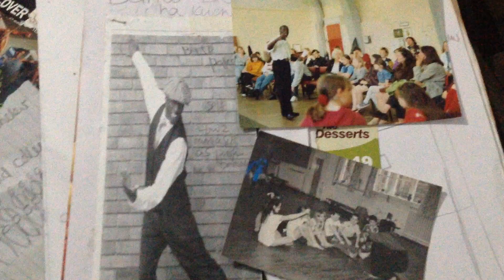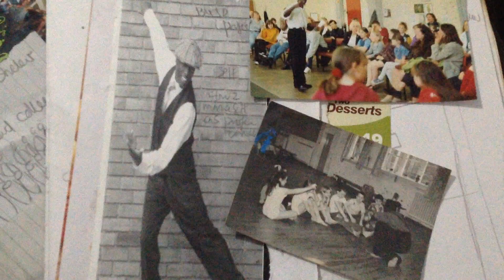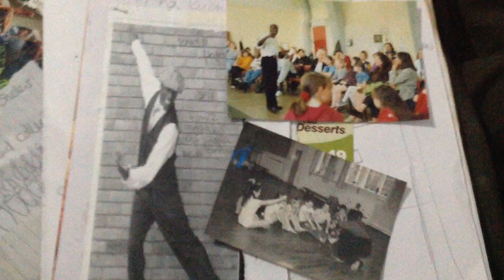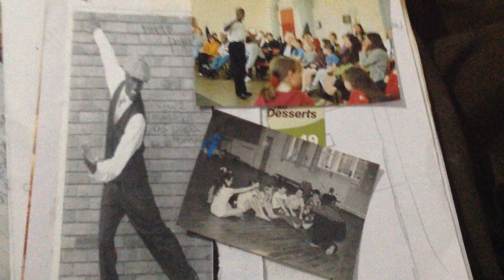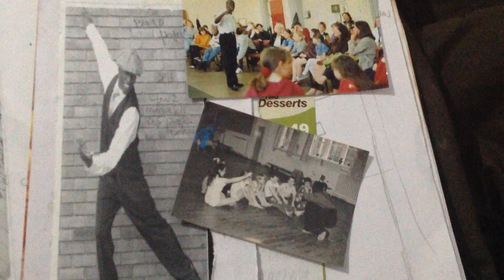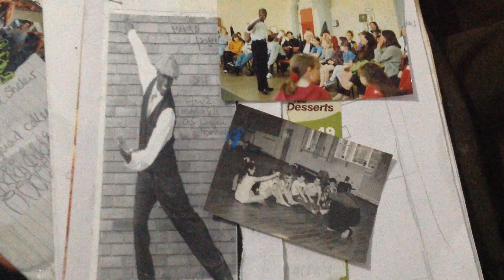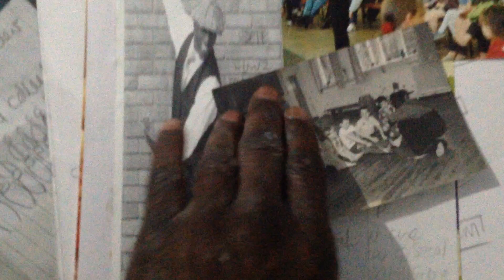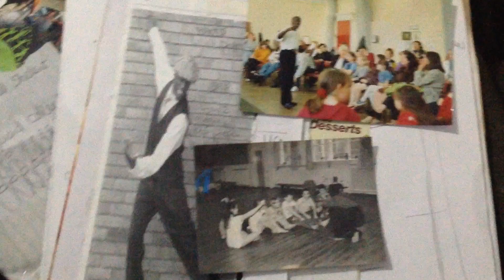Blu UK Jazz Dance_Reflections On My Dance Leadership Journey_Acts Of Achievement_ Part 9